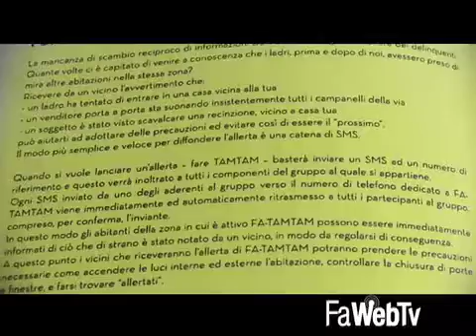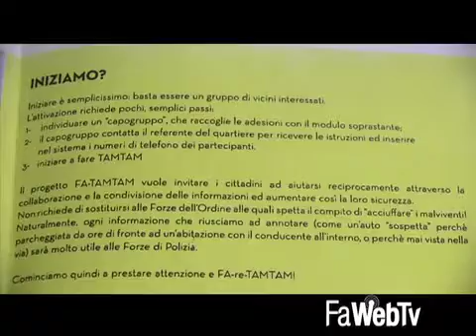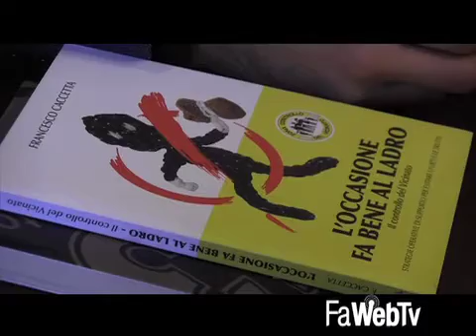Lotta ai furti: Comune soddisfatto del progetto Fa-TamTam